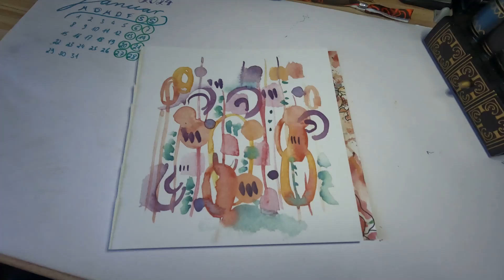Das rückwärts Ausmalbuch #15 Wirres Zeug mit Natty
Einfach machen, nicht darüber nachdenken.
Machen Kinder auch nicht anders.